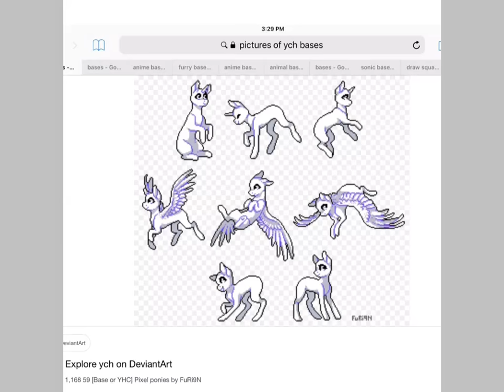The six souls from Undertale as Mlp